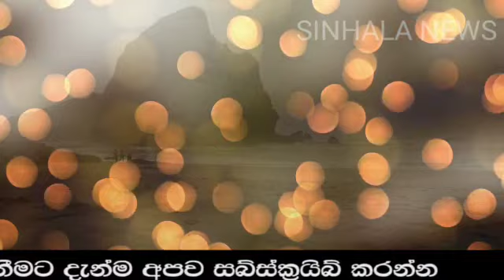AIRPORT NEWS BREAKING NEWS | here is special news just been reported